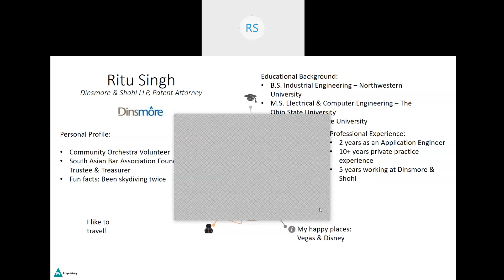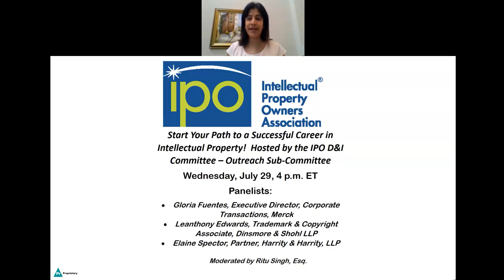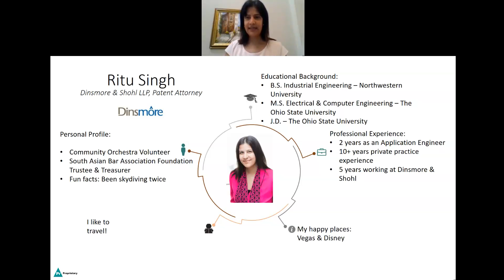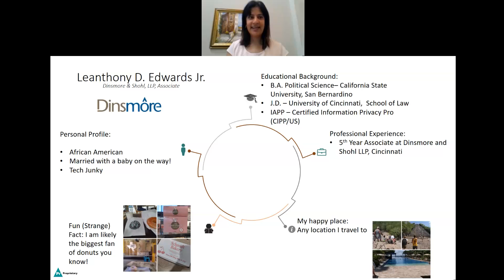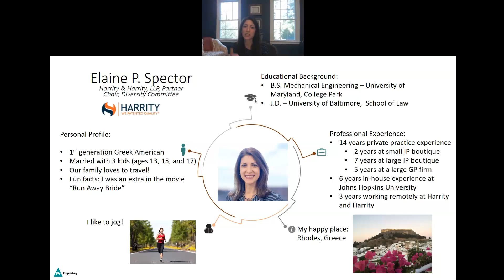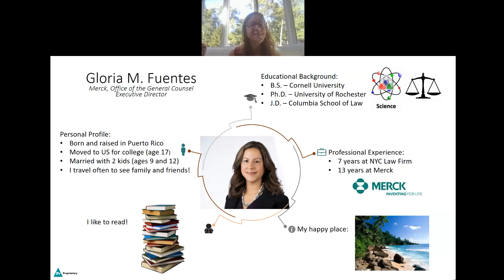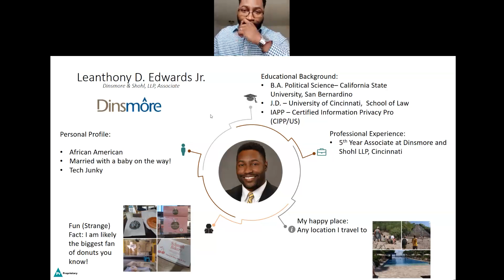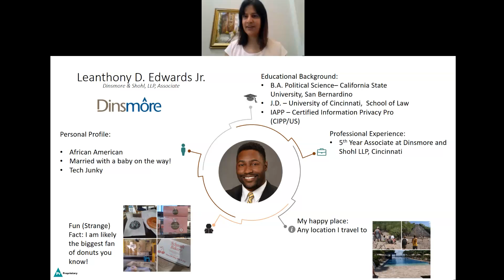Start Your Path to Successful Career in Intellectual Property!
"Start Your Path to a Successful Career in IP" webinar, hosted by IPO's Diversity and Inclusion Committee's Outreach Subcommittee July 29, 2020.
Moderator:
Ritu Singh (Dinsmore & Shohl, LLP)
Panel:
Gloria Fuentes (Merck)
Leanthony D. Edwards Jr. (Dinsmore & Shohl, LLP)
Elaine Spector (Harrity & Harrity, LLP)